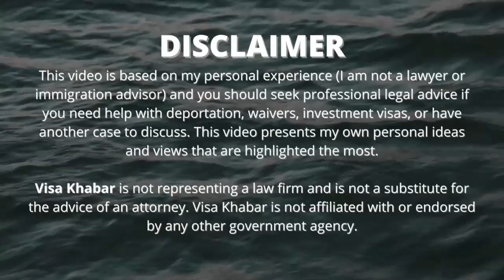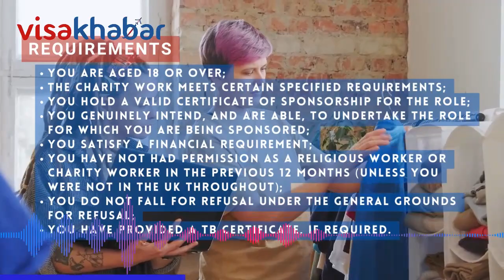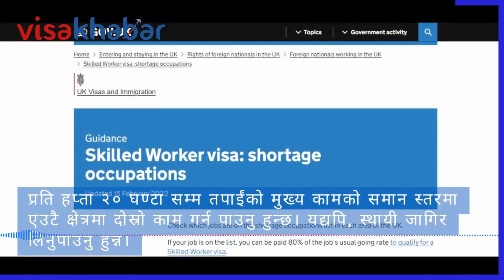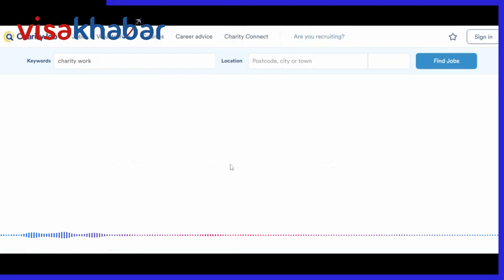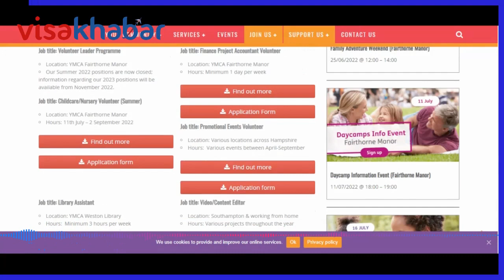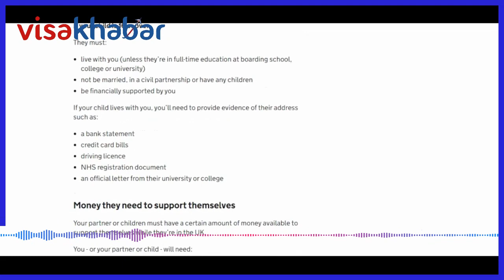A Complete Guide To United Kingdom Charity Work Visa | VisaKhabar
The Charity Worker Visa route is for individuals who have a job offer to undertake voluntary work in the UK for up to 12 months. The Charity Worker Visa is not a route to settlement, but a partner and children under the age of 18 can apply as dependents on this route.

In order to qualify as charity work under the Charity Worker Visa, the work you are planning to undertake must meet three criteria.

First, it must be voluntary fieldwork that directly contributes to your sponsor’s charitable purpose. This includes activities that would not normally be offered for a wage or salary. It does not include supportive work such as routine administrative, retail, or fund-raising roles.

Second, the work cannot be paid or remunerated, unless it is for reasonable expenses incurred in order to perform your duties.

Finally, you must not be filling a position (even temporarily) that is required on a permanent basis.

Further, in this video we will let you know about the Temporary Work (T5) – Charity Worker visa and sponsored jobs you can apply for now. The links mentioned in the video have been shared for reference and informational purposes only.

LINK TO THE CONTENT MENTION IN THE VIDEOS

Organisations licensed to sponsor workers on the Worker and Temporary Worker immigration routes